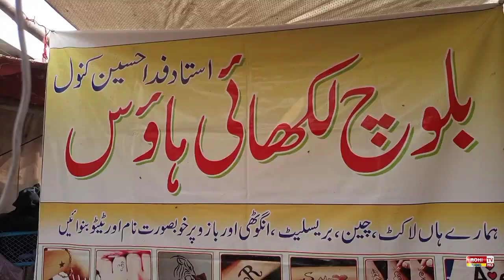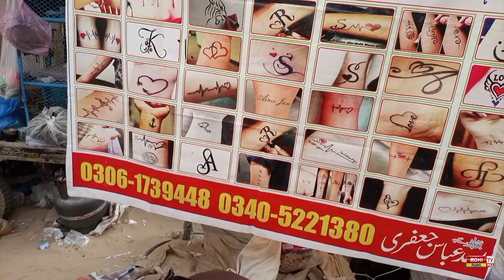Mud House Village Life Near India Pakistan Border || Desert Village life || Old Couple Living Alone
plese
Rohi Rang Tv

Agr Ap Ham sy Contect krna chahty hain to nechy
diy gay links pr Click krin

Admin
Muhammad imran